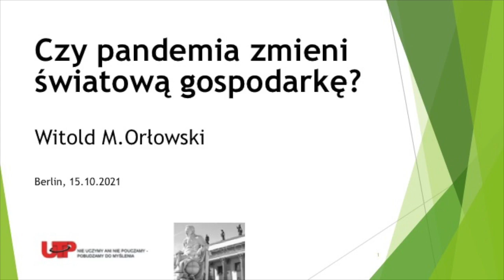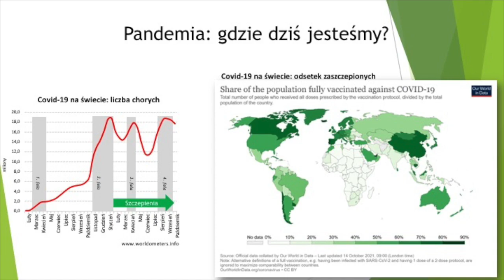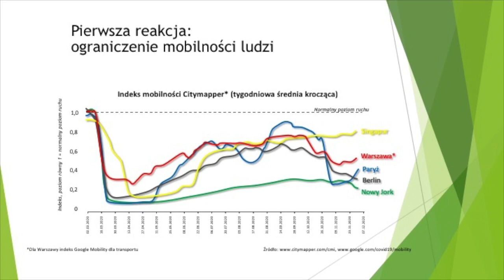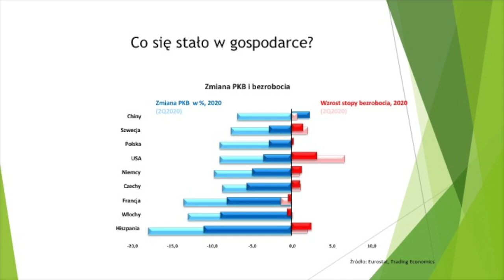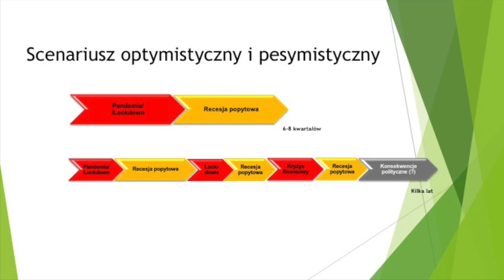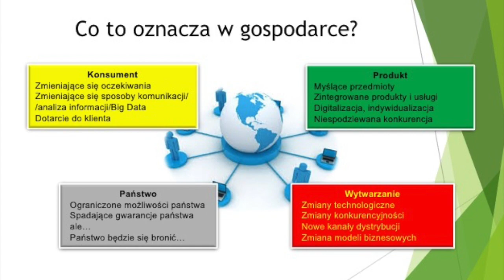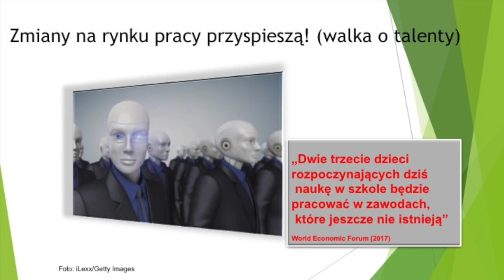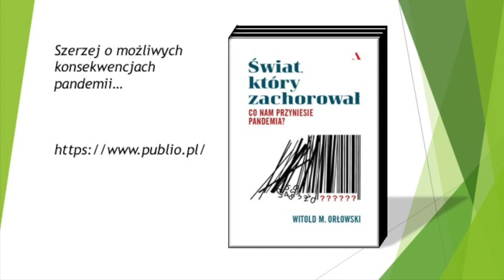Prof. dr Witold Orłowski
Temat: Świat, który zachorował. Co nam przeniesie pandemia?
Uniwersytet Trzech Pokoleń w Berlinie/Uniwersytet Humboldtów
Moderacja: dr Piotr Olszówka